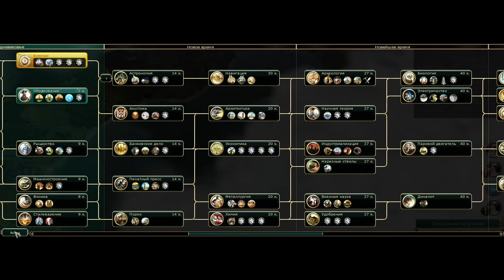Игра стратегия для ПК - Civilization V (Стрим 19.08.21)